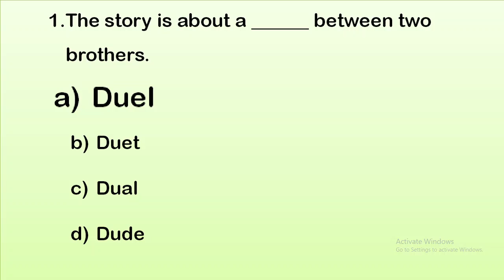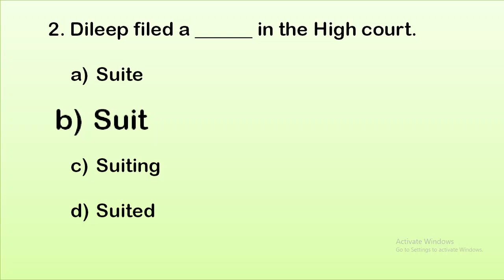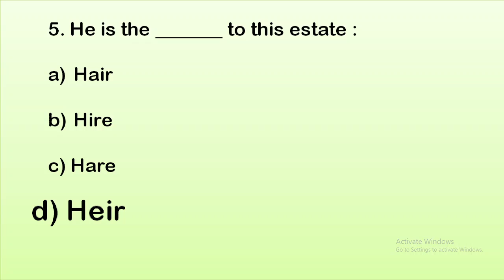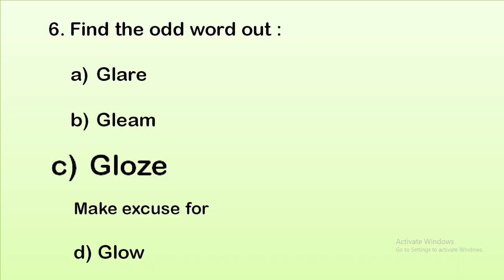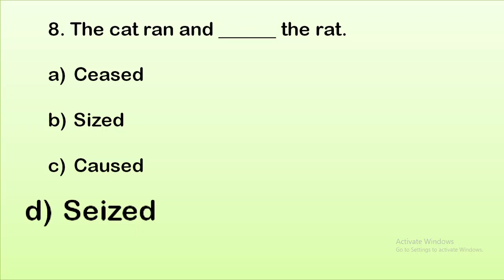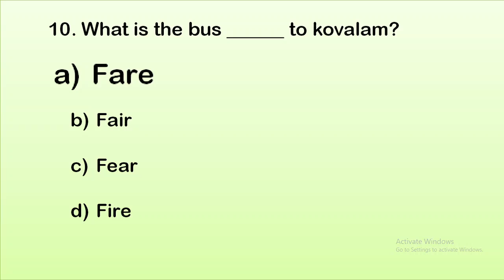ENGLISH WORKSHEET CONFUSING WORDS